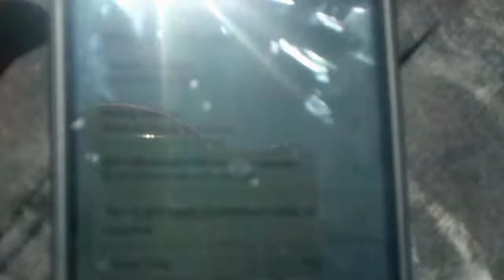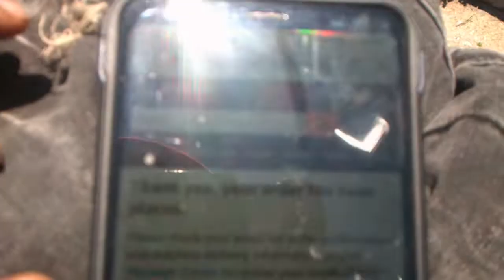Thuggn In Public EP #4 & 500 Subscriber Winner!!!!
CheckOut My Book "The Evolution From Boy To Man"

Shopslb.threadless.com